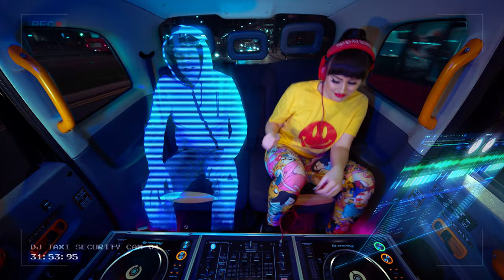The Hologram Sessions live from DJ Taxi w/ Charlotte Devaney, Shabba D, IRAH & Doktor (DJ-Set)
Taking to the streets of London in the back of DJ Taxi Charlotte Devaney is joined by MC Shabba D , IRAH & Doktor on Hologram Duties for a massive DNB/jungle shut down inc's Pas of Program, Rudeboy, and more! 💥🚕🔈

Connect with..